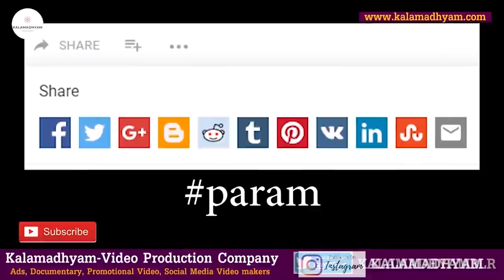'ಉತ್ತರ ಕರ್ನಾಟಕದ ಜನ ಫಸ್ಟ್ ಟೈಮ್ ಸೂಳೆಮಗನೇ ಅಂದಾಗ ಶಾಕ್ ಆಗ್ಬಿಟ್ಟಿದ್ದೆ'-Ep-03-Richard Louis-Kalamadhyama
ಹಿರಿಯ ಕಲಾವಿದ ರಿಚರ್ಡ್ ಲೂಯಿಸ್  - Life Story
ಈ ಸರಣಿಯಲ್ಲಿ ಹಿರಿಯ ಕಲಾವಿದ ರಿಚರ್ಡ್ ಲೂಯಿಸ್ ಅವರು ಸಿನಿಪಯಣದ ಜೊತೆಗೆ ಚಿತ್ರರಂಗದ ಅನೇಕ ತೆರೆಯ ಹಿಂದಿನ ಕತೆಗಳನ್ನು ನಿಮ್ಮೊಂದಿಗೆ ಹಂಚಿಕೊಳ್ಳಲಿದ್ದಾರೆ.

Interviewed & Directed by: KS Parameshwar
DOP: Raviraj Hombala
Produced by : Kalamadhyama Media Works.